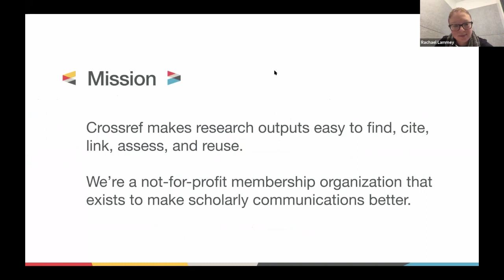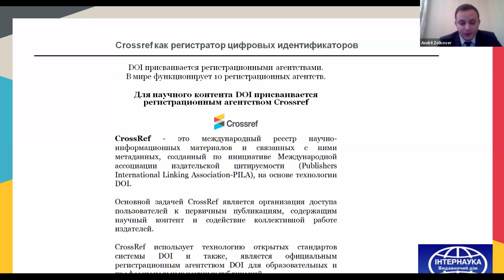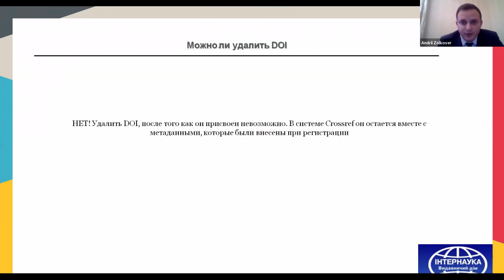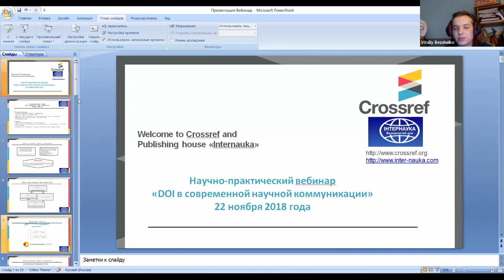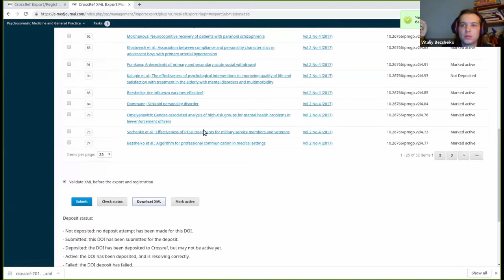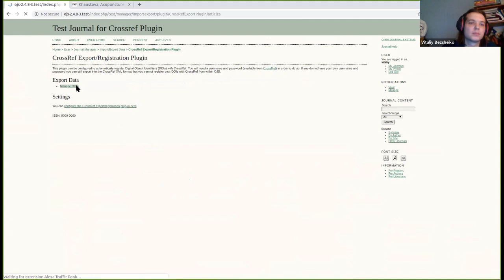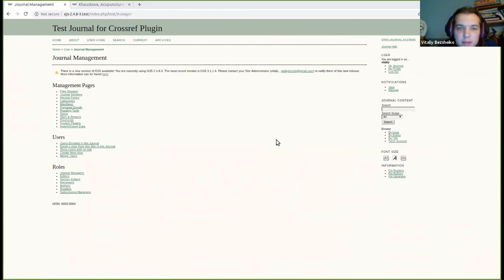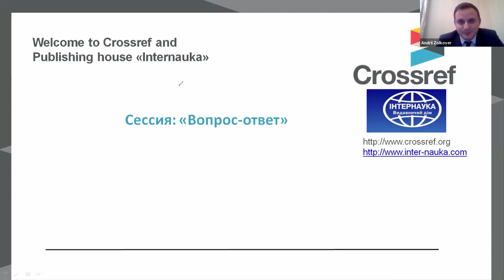Crossref and OJS (presented in Russian)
Introduction to Crossref and how to register content using Open Journal Systems (OJS).